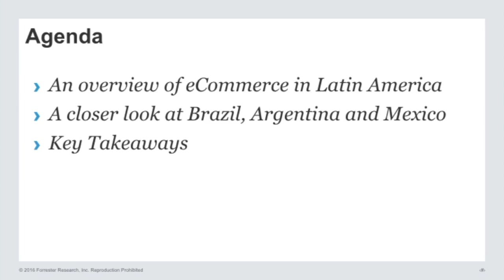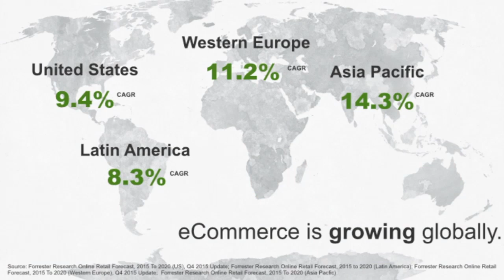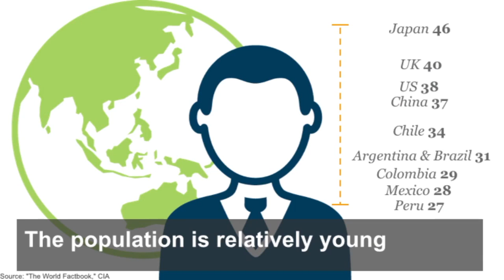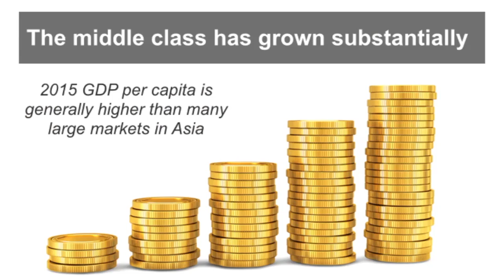O Brasil como referência no e-commerce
Lily Varon, Analyst, da Forrester Research, traz dados inéditos de como o Brasil e outros países da América Latina tem grande influência no comércio eletrônico.